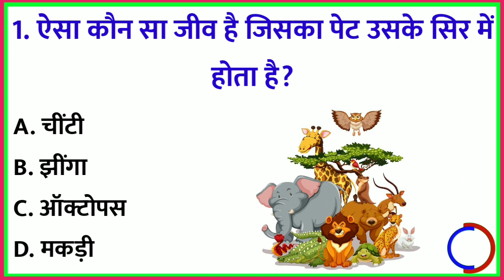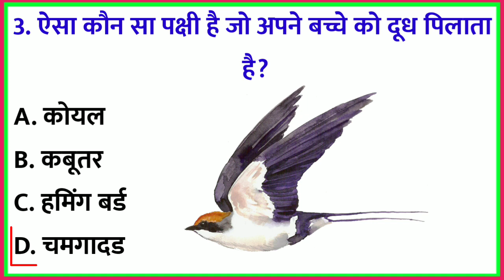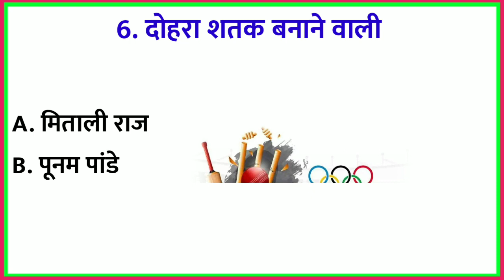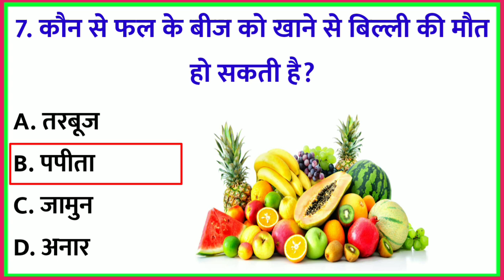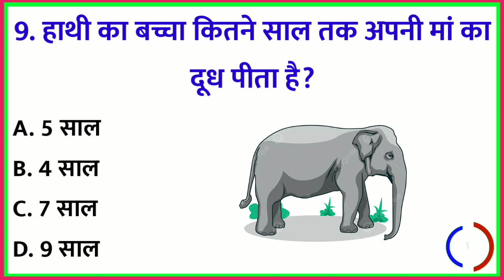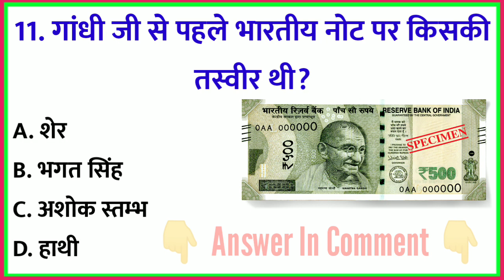GK Question || GK In Hindi || GK Question and Answer || GK Quiz || GK LIVE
Your Queries 👇👇
1. GK
2. General Knowledge
3. Important GK Questions and answer for 4. Competitive Exams
5. Quiz Test
6. br gk study
7. Important gk
8. Quiz test
9. competitive quiz
10. competitive general knowledge
11. GK in Hindi
12. general knowledge quiz
13. quiz questions
14. general knowledge questions
15. gk quiz
16. general knowledge questions with answers
17. gk question in hindi
18. GK Question Answer
19. India GK
20. hindi gk
21. samanya gyan
22. gk questions
23. india gk in hindi
24. 2022 gk questions and answers
25. lucent gk
26. lucent gk
27. lucent gk in hindi video
28. lucent GK in hindi
29. lucent geography in hindi
30. lucent geography
31. geography gk question
32. geography gk in hindi
33. lucent 1000 question
34. lucent 1000 prashn
35. lucent gk ka nichod
36. lucent gk important question
37. lucent gk important question in hindi
38. lucent gk important topics
39. lucent ka nichod science
40. lucent for ssc cgl
41. lucent for ssc
42. lucent for railway
43. geography gk
44. lucent mcq
45. lucent mcq in hindi
46. lucent book gk
47. gk
48. gk questions and answers
49. gk question
50. general knowledge
51. br gk study
52. gk questions
53. g k
54. general knowledge question
55. g k questions and answers
56. gk ke question
57. question
58. general knowledge questions and answers
59. samanya gyan
60. g.k questions in hindi
61. gk question answer
62. sarkarinaukarigk​​​​​​​​​​​
63. gk ke sawal
64. knowledge
65. question answer
66. general knowledge questions
67. gk knowledge
68. जनरल नॉलेज
69. जीके
70. gk quiz
71. g.k
72. gk ka question
73. ips question and answer
74. gk
75. gk question
76. gk afroz
77. gk questions
78. gktoday
79.gk tricks
80. gk study adda
81. gk video
82. gk live
83. gk by kumar Gaurav sir
84. gk by khan sir
85. gk today current affairs
86. question
87. सामान्य ज्ञान
88. general knowledge ke question
89. gk knowledge
90. gk dijiye
91. general class
92. general knowledge ki video in hindi
93. general knowledge gk
94. general knowledge questions and answers
95. General knowledge video
96. General knowledge 2023
97. general knowledge for kids
98. general knowledge quiz
99. general knowledge ke question
100. BRGKSTUDY​​​​​
101. GK
102. gk question
103. gk questions and answers
104. general knowledge
105. g k
106. g k questions and answers
107. general knowledge questions and answers
108. gk question answer
109. g.k
110. question answer
111. question
112. जीके
113. gk
114. g.k questions in hindi
115. general knowledge questions
116. knowledge
117. general knowledge question
118. g. k
119. quiz
120. g k question
121. BR GK STUDY
122. Br Gk Study
123. BRGKSTUDY
124. gk gs
125. gk ke sawal
126. gk ka question
127. जीके क्वेश्चन
128. gk 2020
129. gk 2021
130. gk 2022
131. gk 2023
132. बीआर जीके स्टडी
133. g.k. question with answer
134. answer
135. lucent gk
136. GK 2021
137. GK 2022
138. GK 2023
139. g,k
140. जीके के सवाल
141. gk general knowledge
142. जनरल नॉलेज
143. gk knowledge
144. gk questions and answers 2022
145. gk questions and answers 2023
146. gk questions and answers in hindi
147. GK Police
148. GK IAS
149. GK IPS
150. g. k. question in hindi
151. janral nolej in hindi
152. BR GK STUDY 2021
153. BR GK STUDY 2022
154. BR GK STUDY 2023
155. tense
156. current affairs
157. g.k questions
158. gk today current affairs
159. जी के
160. GK
161. GK BR
162. Gk
163. gK
164. G K
165. Gk quiz
166. GK BR
167. gk​​​​​​​​​​​
168. G_K​​​​​​​​​​​
169. g_k​​​​​​​​​​​
170. G​​​​​​​​​​​.K
171. GK ki Video
172. Good sawal
173. सवाल आपके जवाब हमारे
174. GK ka सवाल
175. जीके.
176. GK.
177. BR
178. BR GK STUDY Lucent
179. GK Hindi Question
180. सवाल
181. question and answers
182. new gk question
183. new gk questions
184. hindi question
185. gk question gk question
186. answer
187. gk dijiye
188. general knowledge question answer
189. जीके जीके
190. g k 2022
191. g k 2023
192. gk gk gk
193. GK GK GK
194. जीके का क्वेश्चन
195. samanya gyan
196. GK number 1
197. GK Question
198. gk question
199. gK question
200. Gk GK gK जीके gk